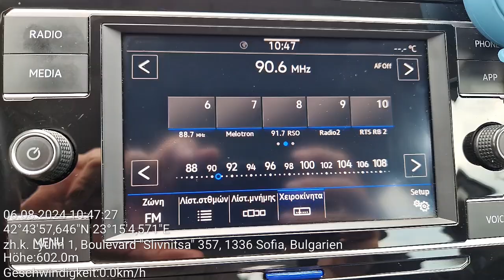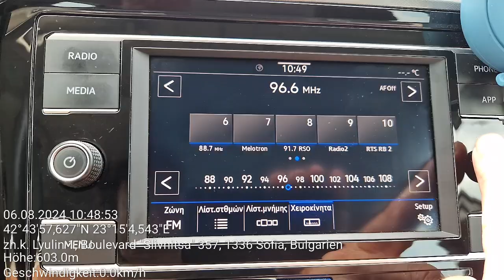FM DX - E-Skip, Sporadic-E - Sofia 06.08.2024 - 2/3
Location: NW Sofia, Bulgaria

90,6 - P2 SR, Hudiksvall - Forsa-Storberget, Central Sweden/2152 km
90,9 - ? P2 SR, Sweden
90,5 - P2 SR, Liden-Storberget, Central Sweden/2262 km
95,4 - Sky Plus, Tallinn, Estonia/ 1865 km
96,4 - UNID